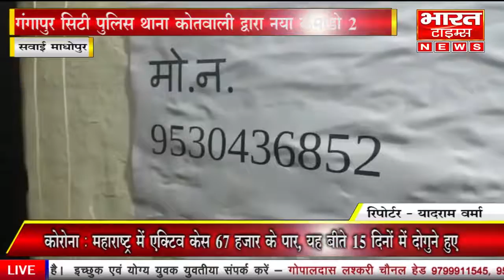कोतवाली द्वारा नया कमांडो #2 लैंडलाइन नंबर जारी